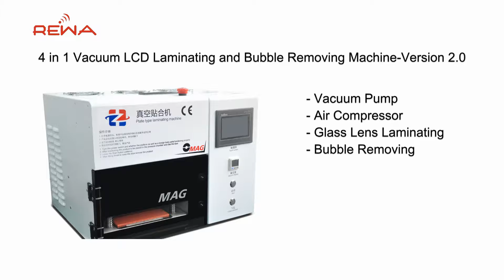4 in 1 Vacuum LCD Laminating and Bubble Removing Machine Version 2 0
4 in 1 Vacuum LCD Laminating and Air Bubble Remove Machine
* Easy to operation.
* Smart constant pressure, automatic shift to the laminator and
   debubbling mode.
* Connect the power supply can be used.
* Built-in vacuum pump and air compressor.
* Fit to all touch screen under 7 inch.